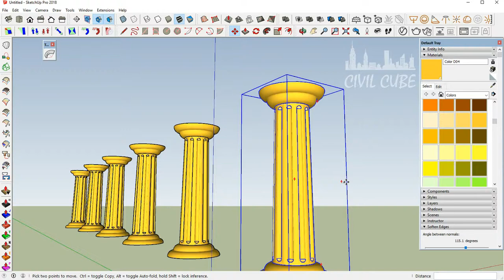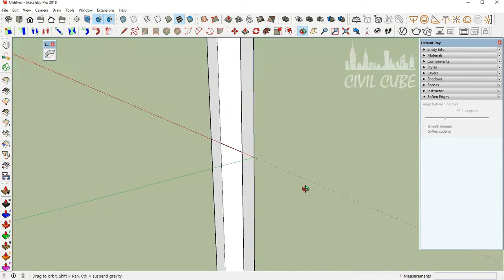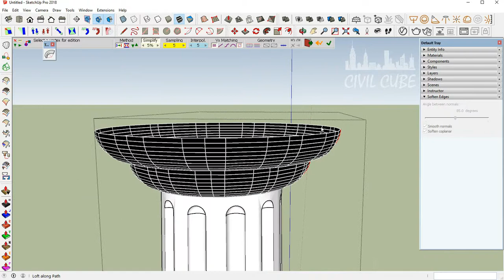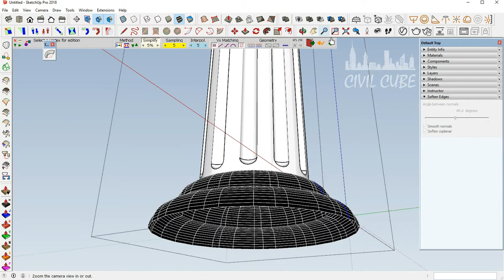Sketchup Modelling: Architectural Column Design | MDS | Civil Cube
In this Sketch up Modelling video we will show how to create traditional column by using some sketch up plugins.. Its a simple video to make an architectural columns..

SketchUp is an intuitive, powerful and simple-to-learn 3D drawing tool.SketchUp allows you to render surfaces in an array of "styles". Pick from a variety of architecture that best suits your design and pleases your client.

SketchUp Pro is a great choice for anyone that is new to computer-aided design. The layout of SketchUp Pro is very intuitive and easy to use, even for the least knowledgeable CAD designers. The 3D Warehouse is a great resource that will provide a generous supply of models and symbols to choose from and work with.